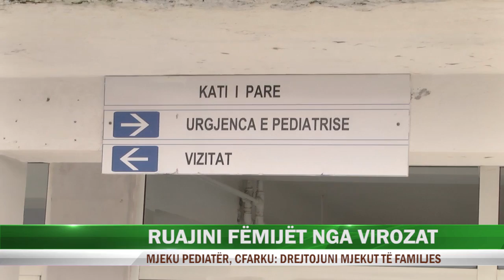RUAJINI FËMIJËT NGA VIROZAT